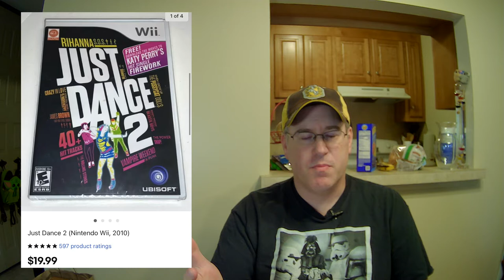Q4 - I LOVE You! What Sold Last Week on Ebay! Toys, Christmas, Video Games! Side Hustle Profit 2021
In this week's What Sold video, I'll be going over the 26 items that we sold on Ebay last week.  It was a great week with one of our highest sales numbers of the year!
This is a part of our reselling side hustle where we go to garage sales and thrift stores to buy things cheaply that we can resell on Ebay for a profit.  2021 has been a GREAT year for sales!